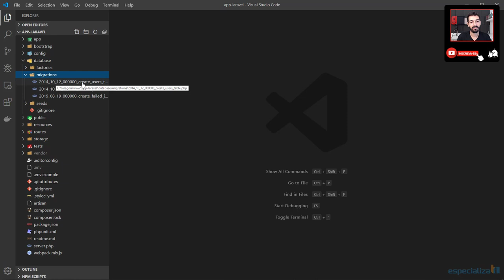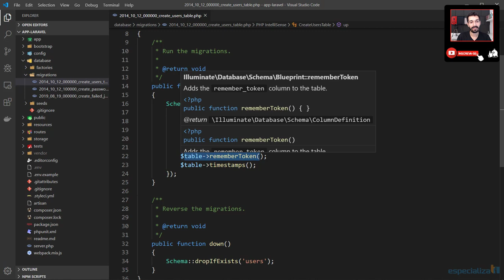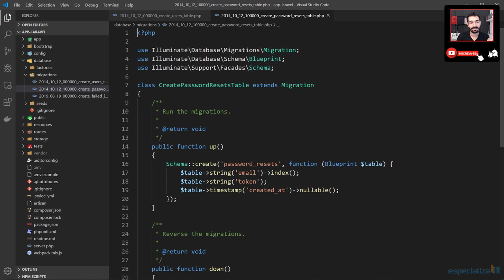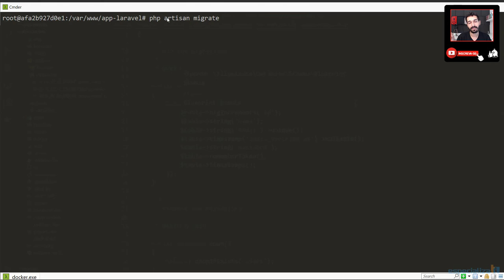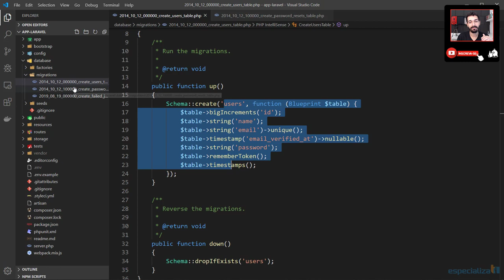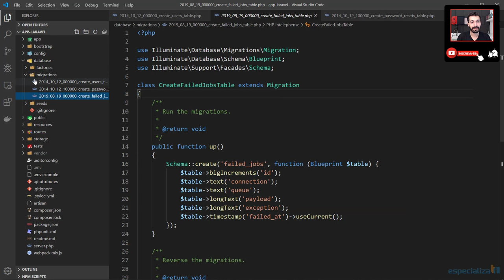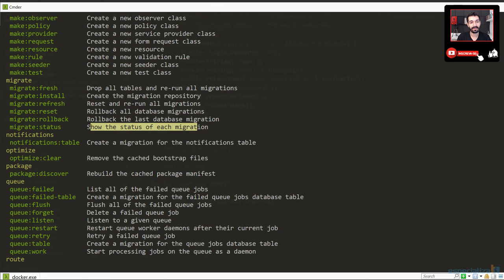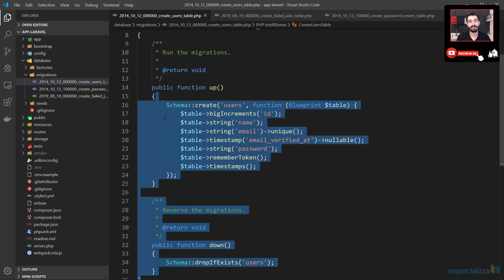38 - Migrations no Laravel 6.x